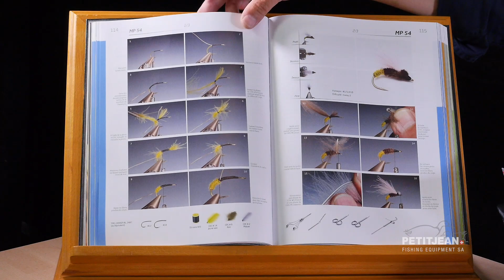MP 54 by Marc Petitjean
Fly tying tutorial by Marc Petitjean. Model MP 54.
Tutoriel de montage de mouche CDC par Marc Petitjean. Modèle MP 54.